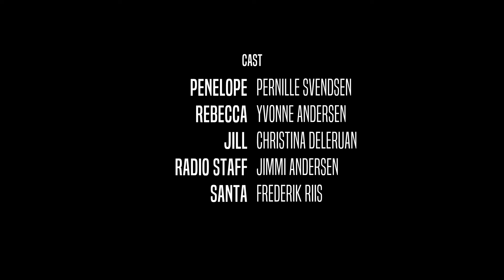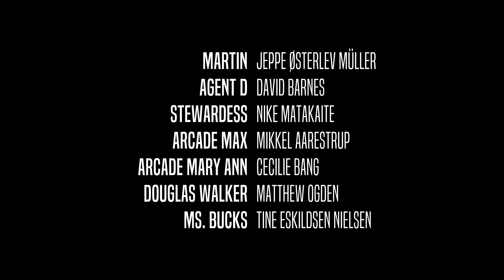191222 Julekalender, Himlen over Nicolai 22 DK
Julekalender i 24 afsnit på Canal 6000